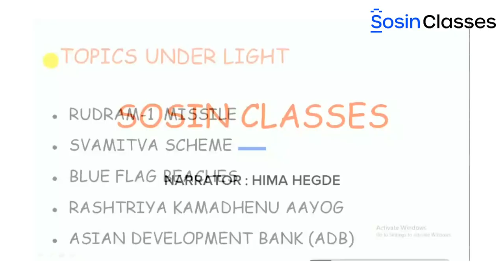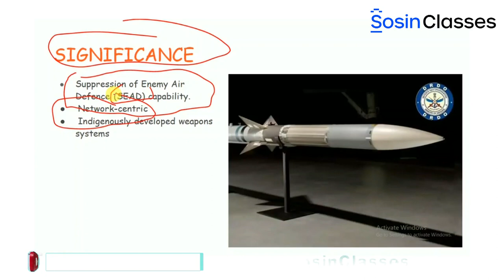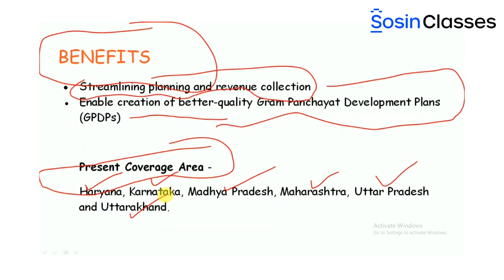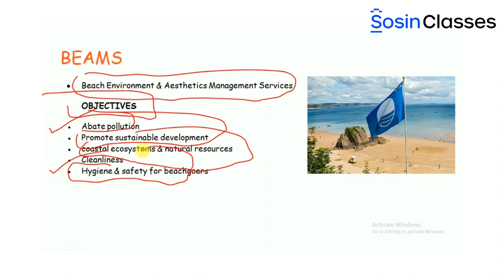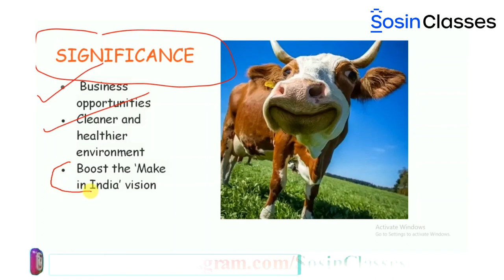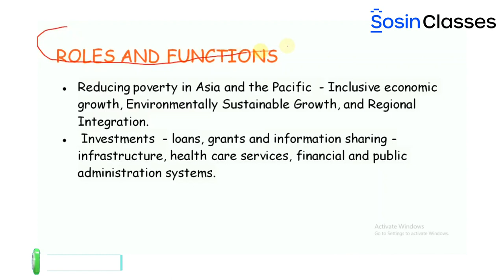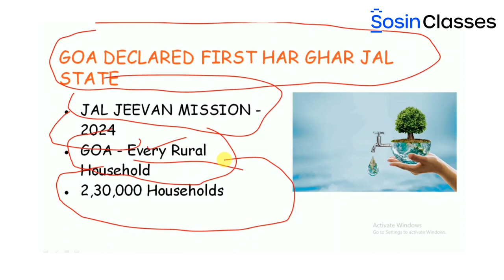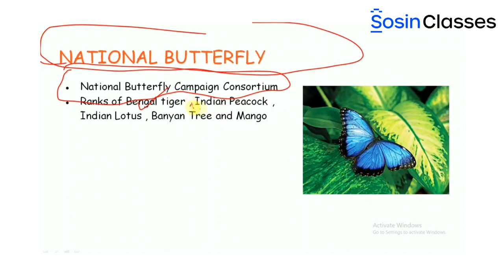Weekly News Podcast "Svamitva Scheme"